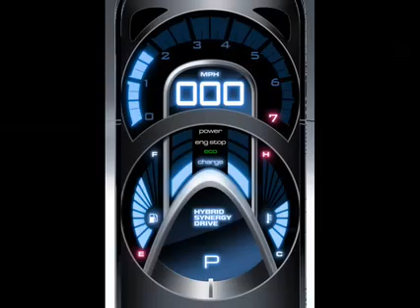Toyota FT-HS 2007 NAIAS - metromonthly.net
This concept car utilizes still images instead of the movie scanning effect found on the sister file named: Toyota FT-HS Concept North American International Auto Show. Youtube video The Toyota FT-HS Concept which may be seen at the North American International Auto Show at Cobo Center in Downtown Detroit. Electronic images are courtesy of Toyota. The public dates for the show are Jan. 13, 2007 through Jan. 21, 2007 at Cobo Center in Detroit, Mich.